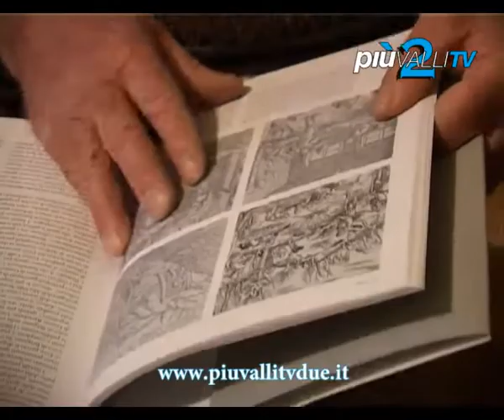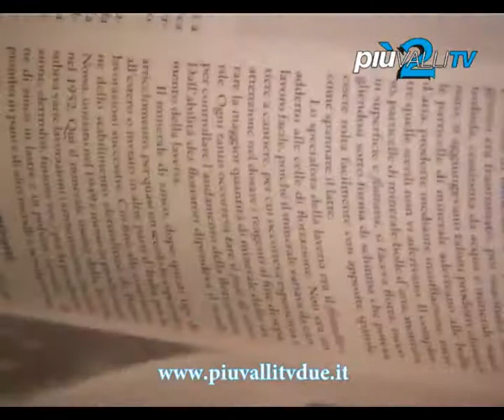LA STORIA DELLE MINIERE BERGAMASCHE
Nasce da una sua grande passione, ma anche dalle sue radici, suo padre e suo nonno furono infatti minatori, il libro di Luigi Furia Le miniere di Piombo e Zinco della Bergamasca. Si tratta di un escursus storico fra le miniere della Valle Del Riso, ma non solo, si parla anche delle miniere di Colere, della Valle di Scalve, della Valtorta. Il volume è stato realizzato anche grazie al sostegno dell'amministrazione comunale di Gorno, ha il patrocinio di provincia di Bergamo e Regione Lombardia, della CISL e di aziende private. Ha il grande pregio di fare una panoramica completa delle miniere bergamasche.

Nella prima parte del volume viene raccontata la storia delle miniere, nella seconda parte viene descritto il lavoro dei minatori, dallo scavo, all'avanzamento dei lavori, ma anche il lavoro dei ragazzi e delle donne e di tutte le figure professionali che ruotavano attorno a questo settore.

L'appuntamento con la presentazione ufficiale del libro è per sabato sera nella sala dell'oratorio di Gorno.